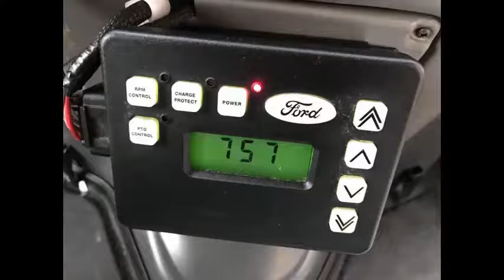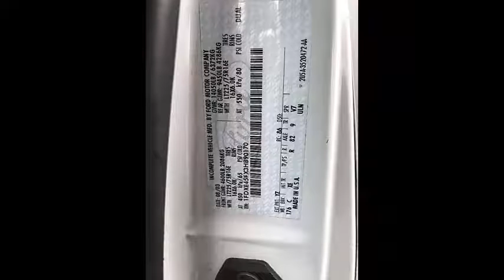Wheelchair Bus Sales | 2003 Ford E450 Wheelchair Shuttle Bus Only 89k Miles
- Wheelchair Bus Sales by NY dealership | 2003 Ford E450 Wheelchair Shuttle Bus Only 89k Miles

Wheelchair Bus For Adults Medical Transport Mobility & Handicapped
VIN #: 1FDXE45FX3HB90170
Stock #: A4795
Condition:Used Clear Title
Engine:7.3L PowerStroke V-8
Transmission:4 Spd Automatic
Mileage:88,141
Drivetrain:Rear Wheel Drive
Exterior Color:White
Vehicle Overview
FORD E-450 TURBO DIESEL 16 PASSENGER (5 FLIP SEATS) WHEELCHAIR BUS

MORE THAN 45 RECONDITIONED BUSES AND VANS READY FOR DELIVERY! GREAT SELECTION OF USED BUSES FOR CHURCH, SHUTTLE SERVICE, TOUR, CHARTER AND TEAM SPORTS.

THIS Wheelchair Bus HAS BEEN FULLY REPAINTED AND IS IN EXCELLENT CONDITION BOTH INSIDE AND OUT.

LEGENDARY FORD 7.3L V-8 TURBO DIESEL ENGINE & FOUR SPEED AUTOMATIC TRANSMISSION WITH OVERDRIVE.

THE WHEELCHAIR LIFT AND FLIP SEATS BOTH MAKE THIS BUS PERFECT FOR USE AS AN ADULT SENIOR CARE ASSISTED LIVING SHUTTLE -  HANDICAPPED MOBILITY - CREW - CHURCH OR RETIREMENT HOMES.

AIR CONDITIONING FRONT & REAR - ANTI-LOCK BRAKES - AM/FM STEREO WITH SPEAKERS THROUGHOUT.

DELIVERY ARRANGED ANYWHERE IN THE USA AND CANADA OR COMPLIMENTARY AIRPORT PICKUP.

or CALL CHARLIE AT (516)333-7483.

Major Vehicle Exchange presents this fully reconditioned Ford E-450 16 passenger bus which has 5 double flip seats that would allow at least 5 wheelchair positions. This bus has only 88k Miles!! Equipped with a powerful and extremely durable 7.3L Ford Turbo Diesel V-8 engine and automatic transmission with overdrive. The diesel engine starts right up and is smoke free. This high flat floor Wheelchair Bus has been thoroughly reconditioned, serviced, checked and road tested and is well appointed thanks to dual A/C and heat and excellent condition vinyl seating with seat belts and armrests. This Wheelchair Bus has been repainted from bumper to bumper to give it an excellent appearance. Perfect for assisted living, senior day care, handicap mobility, medical transport, tours, charters, church, adults, conversion and business conversion! This is a one owner vehicle with a clean AutoCheck report and can be used in the United States & Canada.

This Wheelchair Bus is ready for church, company or organization use. As part of our reconditioning process all fluids were checked and changed as needed and a thorough inspection and road test were performed to make this bus fit for any use. All electrical and mechanical equipment is in proper working order. The tires are in very good to excellent condition. There are no known problems with this vehicle it is 100% ready to go. Test-drives and inspections welcome!!!

The automatic transmission shifts smoothly and without hesitation. All other mechanical functions are in excellent working condition. Comfortable accommodations for all passengers, including front and rear A/C and heat. The bus has just been detailed in and out for an excellent appearance for its age and mileage. It will provide both passengers and the driver with a smooth and comfortable ride.

Wheelchair Bus Sales, Wheelchair Buses For Sale, For Sale, used, Preowned, bus, america, canada, KGN7